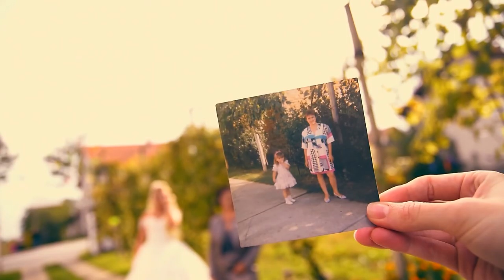MIHAELA&TOMISLAV SDE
Mihaela & Tomislav - young stylish couple who appreciates comfort and quality in every detail.

Congratulations...:-)